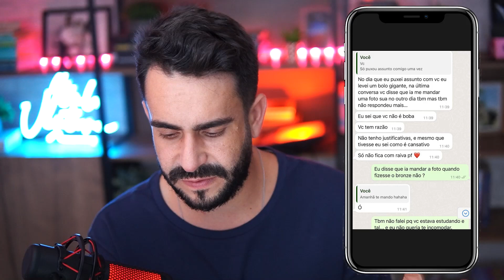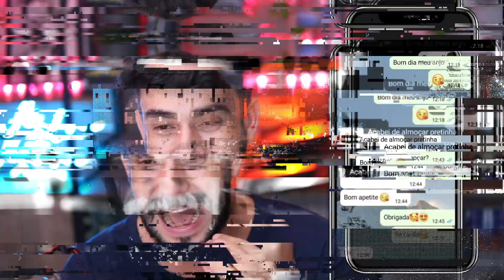Esse tipo de Mensagem faz o HOMEM perder o Interesse em VOCÊ!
💬Quer saber mais?

Afinal, quem é Ítalo Ventura
🟣 Ítalo Ventura seria o personagem do filme Hitch - Conselheiro Amoroso, estrelado por Will Smith, na vida real. Na verdade, ele vai além disso. Desde 2016, Ítalo se dedica a ensinar as pessoas, em especial as mulheres, a desvendarem os segredos dos relacionamentos e a encontrar o par perfeito. “Gosto muito de ressaltar que relacionamento é uma grande dor e um grande desejo do ser humano, mas que não fomos ensinados a nos relacionar. Temos relacionamentos fantasiosos como referência, baseados em filmes e novelas,  ou o dos nossos pais, que nem sempre são uma boa referência”, afirma Ítalo.
Seu foco é ajudar as mulheres a se sentirem mais seguras e confiantes para se relacionarem melhor. Além disso, busca desvendar para elas a linguagem masculina e mostrar as artimanhas dos cafajestes. Ele brinca que “quebra o Código dos Homens” e revela todos os truques masculinos para ludibriar as parceiras.
Ítalo já tem mais de 18 mil alunas em 36 países, totalizando mais de 2 mil horas de mentorias. Atualmente cursa Bacharelado na FCU - Florida Christian University, no curso de “ Arts Of Couseling “ ( Arte de Aconselhamento ). Ainda tem formações como coach e desenvolvimento pessoal. Ele reúne nada menos do que 1 milhão de seguidores no Instagram e 1,8 milhão de inscritos no Youtube.